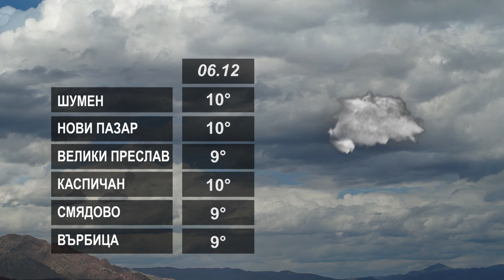ПРОГНОЗАТА 06 12 2022